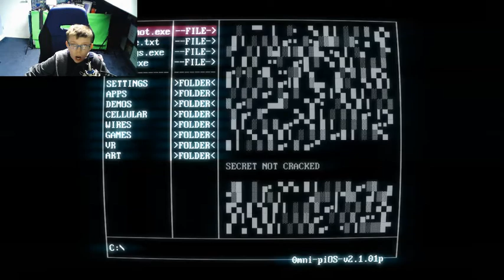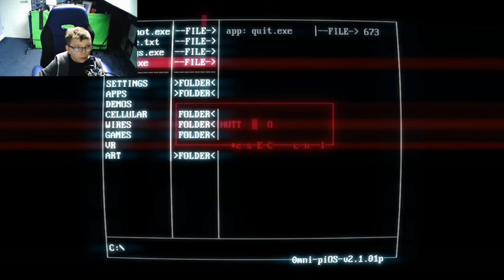SuperHot #1 (Live From Twitch)